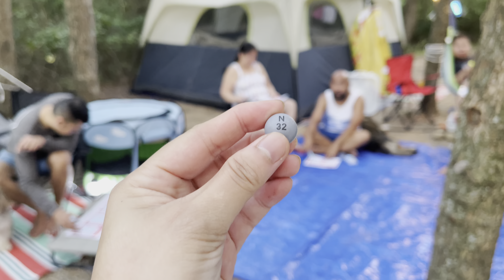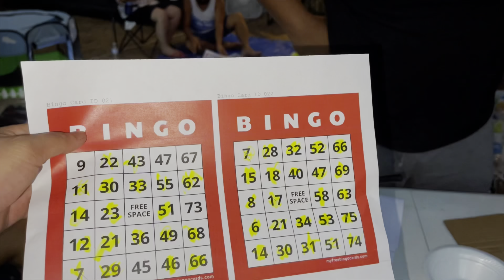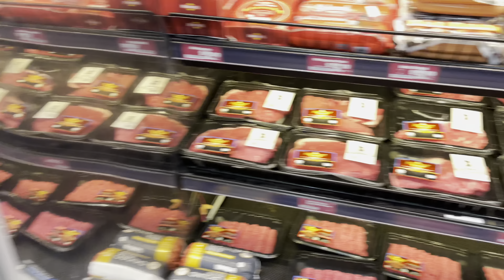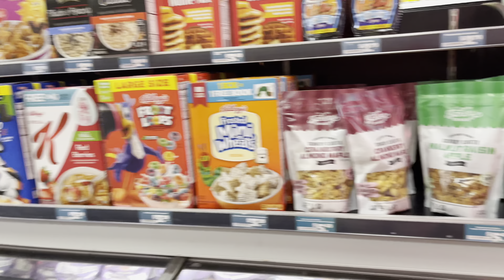Eisenhower State Park, Denison, TX - Texas State Park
Summer Camping 2021 - July 24-26, 2021.